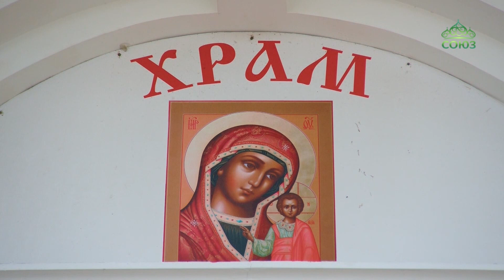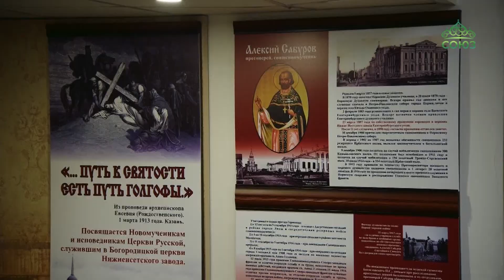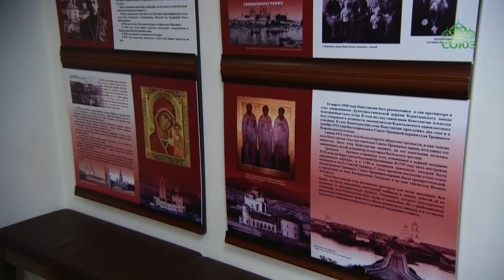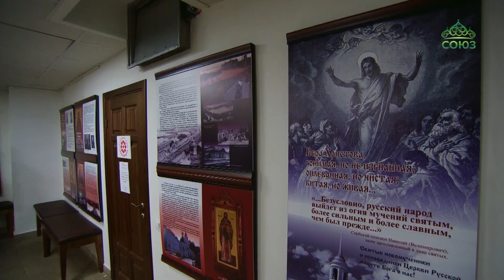Казанский храм Екатеринбурга отметил престольный праздник.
Казанский храм на Химмаше также отметил престольный праздник. Жилой район Екатеринбурга появился на берегу Нижне-Исетского пруда еще в конце 18 века, а вначале 19 столетия там была заложена Церковь Казанской иконы Божией Матери. В 70е годы храм был взорван, но в наши дни воссоздан на своем историческом месте. О торжестве  и новой выставке в честь новомучеников наш следующий сюжет.